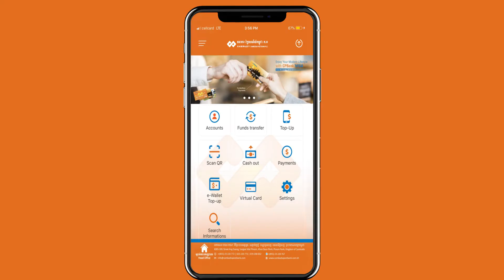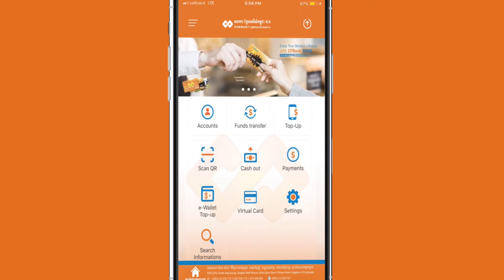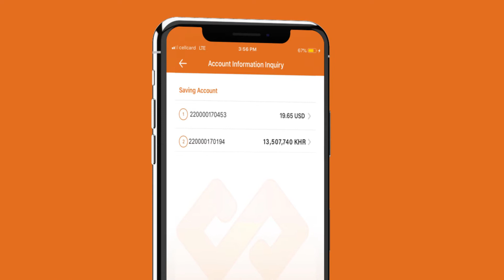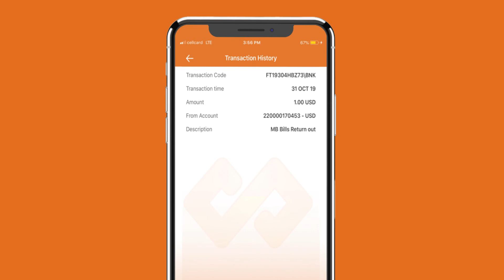How to check Balance Inquiry through CPBank Mobile Banking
របៀបត្រួតពិនិត្យមើលប្រវត្តិរបាយការណ៍ហិរញ្ញវត្ថុ តាមរយៈសេវាធនាគារចល័ត
លោកអ្នកអាចស្វែងរក និងត្រួតពិនិត្យនូវរាល់ប្រតិបត្តិការនានា និងរាល់គណនីដែលមាននៅក្នុង CPBank ក្នុងចន្លោះកាលបរិច្ឆេទណាមួយក៏បាន តាមរយៈសេវាធនាគារចល័ត។